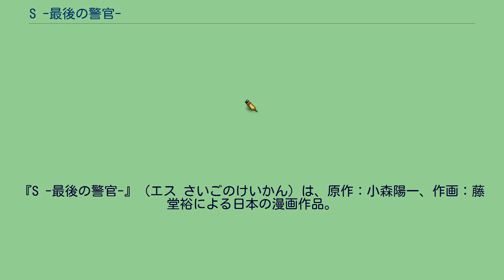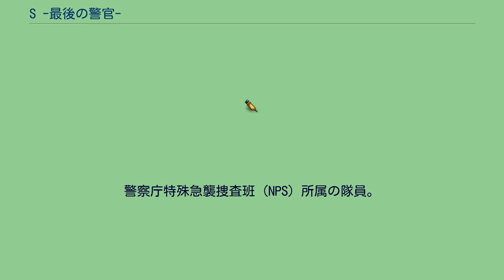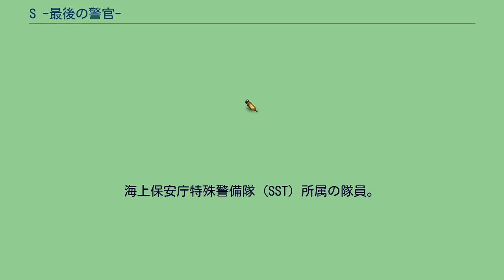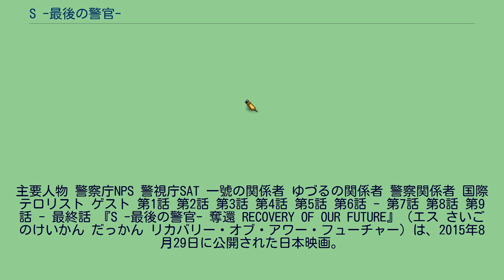S -最後の警官-